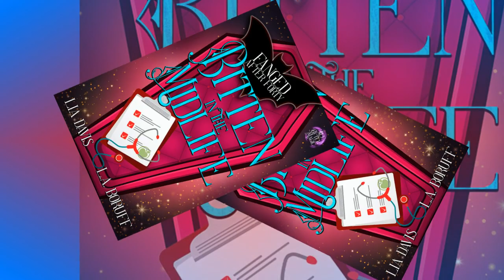Potions and Midlife Notions Storybundle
Mystery, women's fiction, magic, paranormal, romance, witch, ghost, vampire, co-ed, crone, murder, midlife, middle-age, book, book bundle.

Hey all you women in Midlife like me. We finally have a fantasy genre of our own: Paranormal Women's Fiction.

It's about time, right?

If you're an older woman who likes mystery and magic, these books are for you. Ten stories all bundled together at an amazing price for a short time only.

The Enchanted Hills by Rebecca Shelley--"Enthralling. I've been reading Shelley's books for years, and this one doesn't disappoint. I would recommend it to everyone. It catches your interest from the very first, and just gets better." – Reader review

Murder Casts a Spell by Margaret Morse--"Murder Casts A Spell is the first book in the Petra Rakowitz Series and the first book that I read by Margaret C. Morse and it does not disappointed me. It's a captivating, exciting and intriguing story with wonderful magical world that pull me in right from the beginning." – Reader review

Bitten in the Midlife by Lia Davis and L.A. Boruff--"I love the characters in this book! Smart, sassy, and just the right level of sarcasm... A great way to spend a lazy afternoon!" – Reader review

Coed Demon Sluts: Amanda by Jennifer Stevenson--"A very poignant and heartwarming story, lots of emotion." – Reader review

Throwing Shade by Deborah Wilde--"Wilde has taken the midlife magical genre and turned it on its ear!!!" – Reader review

The Case of the Night Mark by Arizona Tape---"Compelling start to a series. This was a great read, the characters were intriguing and the mix between normal life drama and the Nox world gave it an interesting edge…" – Amazon Review

These books should at least momentarily slate your hunger for high-quality paranormal women's fiction. A lot of them are the first books in continuing series, so you should be able to continue reading for quite some time!
Enjoy!--Leah Cutter

For StoryBundle, you decide what price you want to pay. For $5 (or more, if you're feeling generous), you'll get the basic bundle of four books in .epub format—WORLDWIDE.
• Murder Casts a Spell by Margaret Morse
• The Witch Is Inn - A Water Witch Mystery Book 1 by Leah R Cutter
• Coed Demon Sluts: Amanda by Jennifer Stevenson
• Throwing Shade by Deborah Wilde

If you pay at least the bonus price of just $20, you get all four of the regular books, plus nine more books for a total of 13!
• The Enchanted Hills by Rebecca Shelley
• To Scratch a Witch - A Water Witch Mystery Book 2 by Leah R Cutter
• Bitten in the Midlife by Lia Davis and L.A. Boruff
• Ghost of a Chance by Katie MacAlister
• Crones edited by Leah R Cutter
• The Case of the Night Mark by Arizona Tape